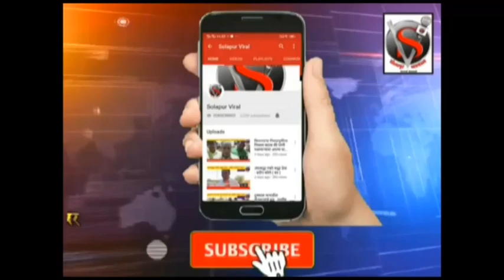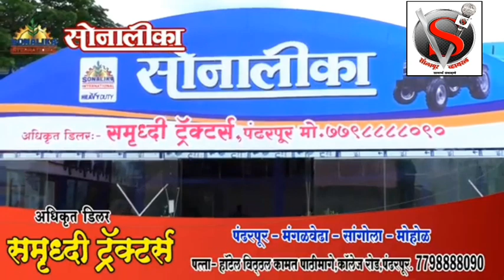वाईनशॉप,परमिट रूम चालू तर विठ्ठल मंदिर का नाही -दिलीप धोत्रे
विठ्ठल मंदिर चालू करा अन्यथा रस्त्यावर उतरू  - मनसे